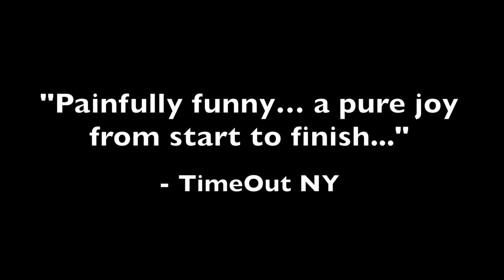HOLD ON TO YOUR BUTTS (Trailer) - Jurassic Park Parody - Recent Cutbacks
Recent Cutbacks presents… HOLD ON TO YOUR BUTTS, a live parody of Jurassic Park.

Named a "Critic's Pick" and “Top 10 Comedy Show of 2014″ by Time Out NY!

65 million years ago, dinosaurs ruled the earth... Twenty years ago, a movie about dinosaurs came out that ruled the box office. Now, KYLE SCHAEFER, NICK ABEEL, and foley artists KELSEY DIDION/BLAIR BUSBY perform a live, “shot-for-shot” remake directed by KRISTIN McCARTHY PARKER. Filmed live at the Peoples Improv Theater, NYC.

Recent Cutbacks takes parody seriously. We are creators of theatrical and digital comedy, including HOLD ON TO YOUR BUTTS, FLY YOU FOOLS, KEVIN!, and NEXT DAY THRONES.

We fuse humor, nostalgia, and lo-fi spectacle to create imaginative new content. We delight in taking risks. Our projects invite audiences to see the world with a newfound exuberance and remind us why we fell in love with movies, theater, and storytelling in the first place.

Recent Cutbacks. Innovative play. Imaginative Storytelling. Original parody.